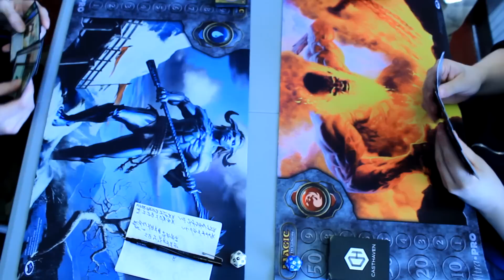MTG Born of the Gods Midnight Prerelease Finals - Game 2: Alex Bertoncini vs. Jon Shunamon!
Here is the second game in the finals of The Vast Abyss' midnight prerelease for Born of the Gods. The winner of this best of 3 match wins a San Diego Comic Con Black Planeswalkers set, a box of Modern Masters, a ton of Zendikar and Born of the Gods packs, and a box of Return to Ravnica. Crazy prize support!